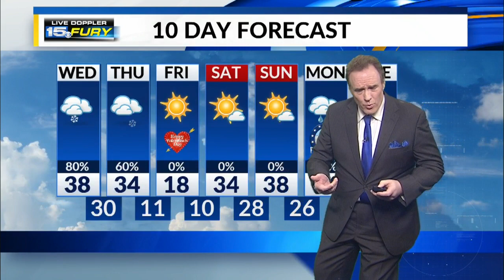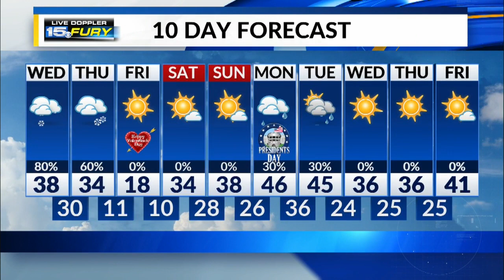Wednesday Morning Forecast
Snow begins by late afternoon